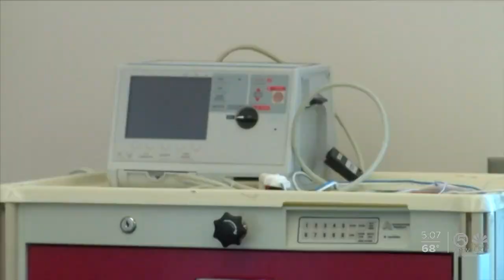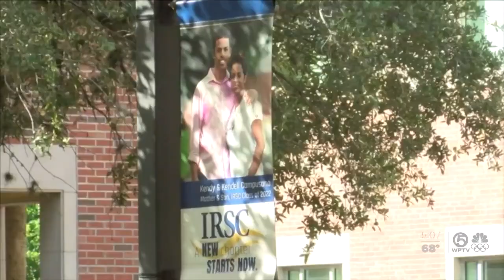Indian River State College breaking ground on new 50,000 sqft. nursing facility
Indian River State College announced plans Tuesday to double the size of its School of Nursing.